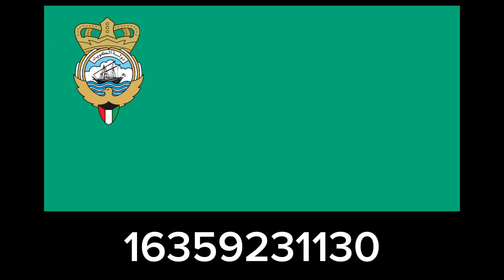Id For Nations Roleplay 2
Use Them On Your Game